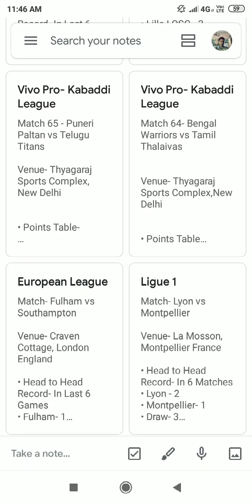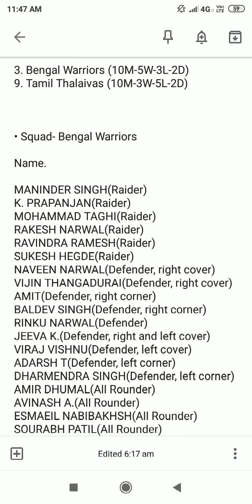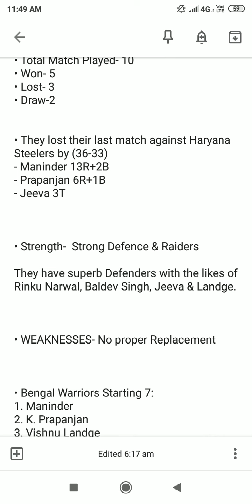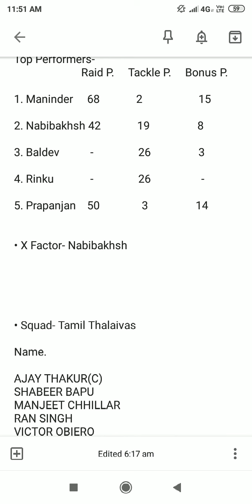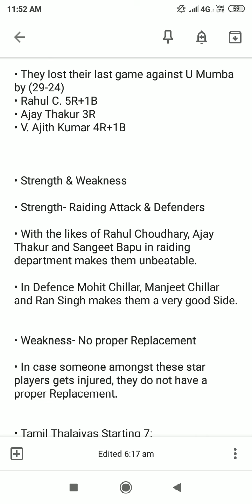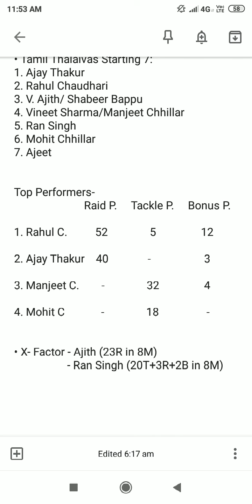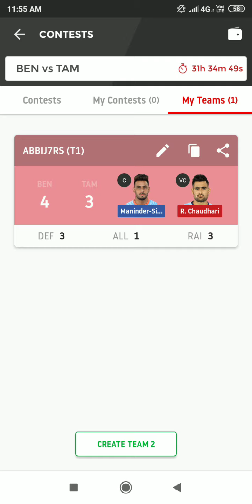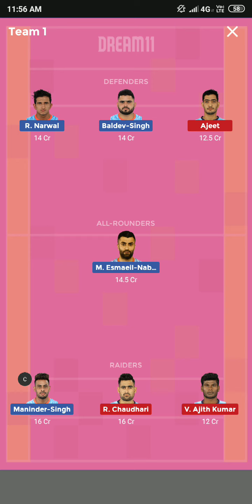BEN vs TAM | VIVO Pro Kabaddi League 2019 | Bengal Warriors vs Tamil Thalaivas | Dream11 Team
dream11 team